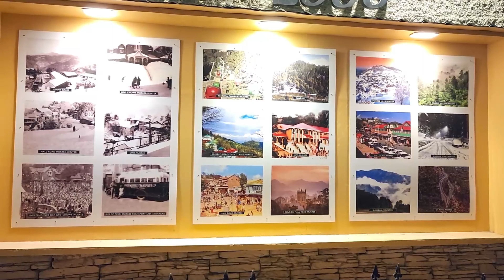Murree vlog part 01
Hello friends       @aaatripsandtours